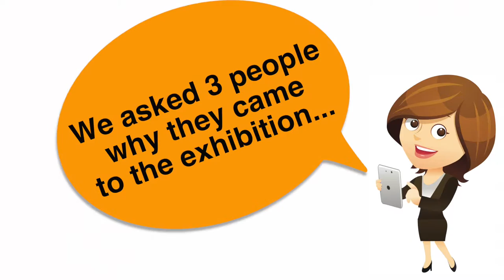Care North Ayrshire Exhibition 2015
We went along to the 2015 Care & Support North Ayrshire Exhibition at the Magnum Leisure Centre in Irvine and spoke to some of the visitors...

Promo produced by Ayrshire Film Co. for Care & Support North Ayrshire